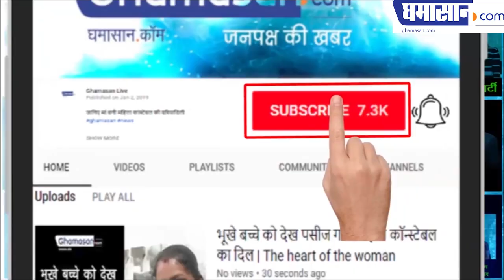Top News Ultimate TADKA | Daily Dose: Bollywood की तीखी मीठी खबरें | 20 March 2019 ENTERTAINMENT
Top News BOLLYWOOD Ultimate TADKA | Daily Dose: बॉलीवुड की तीखी मीठी खबरें